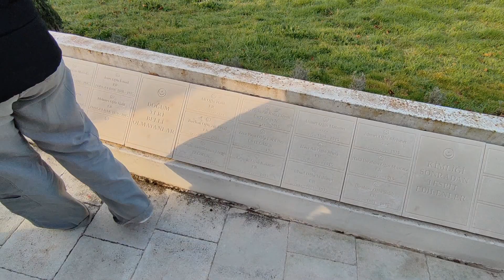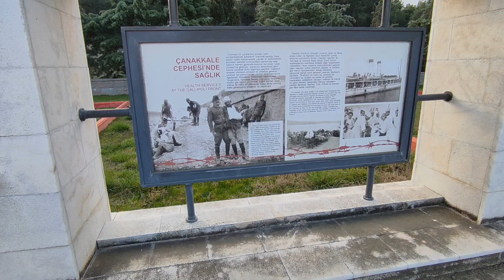Çanakkale Gezisinde Bu Yer Neresi Acaba? - yorumlarınızı bekliyoruz